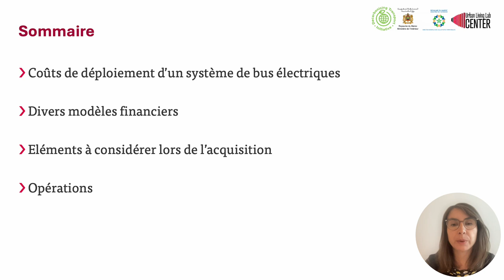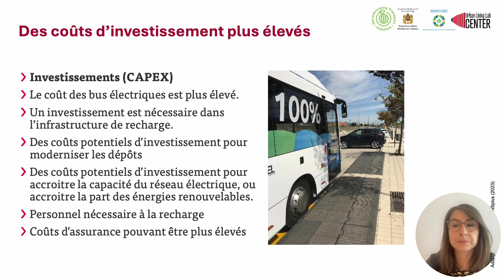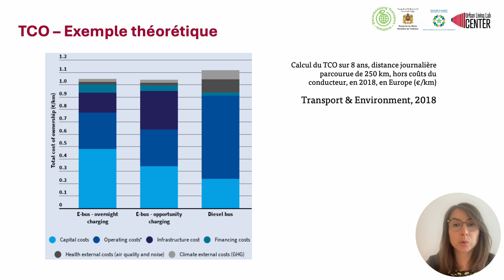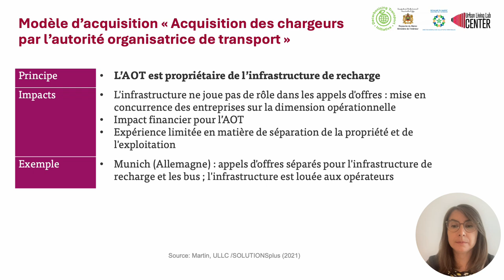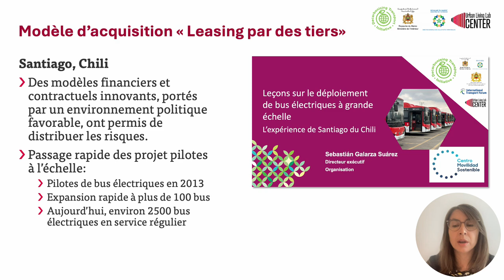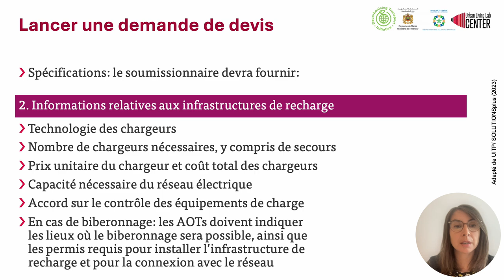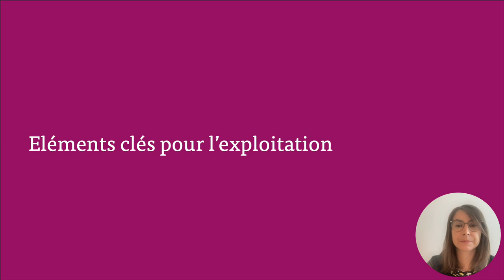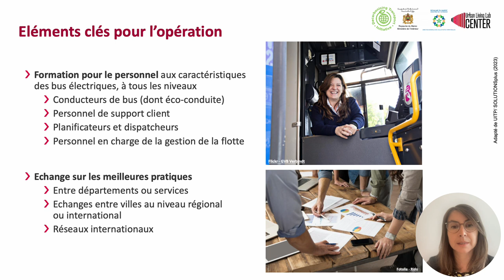Bus électriques Coûts, acquisition et opération